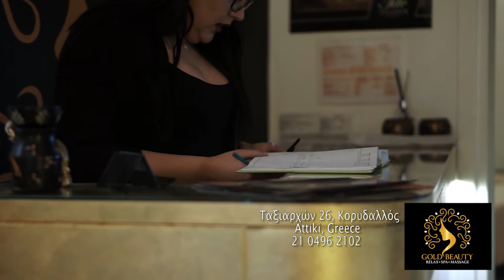Gold Beauty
Η κυρία Μητροπούλου Έυα μας καλωσορίζει στο μαγαζί της Gold beauty στην περιοχή του Κορυδαλλού και συγκεκριμένα Ταξιαρχών 26. Στο Gold beauty μπορούμε να κάνουμε spa, hamam, σοκολατοθεραπεία, μασάζ και πολλά άλλα τα οποία χρειάζεται ένας άνθρωπος για να ξεκουραστεί. Ακόμα υπάρχουν και πιο ιατρικές θεραπείες για όσους θέλουν να είναι πάντα όμορφοι και όμορφες όπως χρήση υαλουρονικού, μεσοθεραπείες. Επίσης μπορούμε να κάνουμε θεραπείες και μασάζ μαζί με τον συντροφό ή την συντροφό μας σε διάφορα προγράμματα που υπάρχουν στο κατάστημα Gold beauty.
Επισκεφθείτε το και δεν θα χάσετε! επιστευτείτε την ομορφιά σας στο Gold beauty και στους ειδικούς που υπάρχουν στην επιχείρηση.